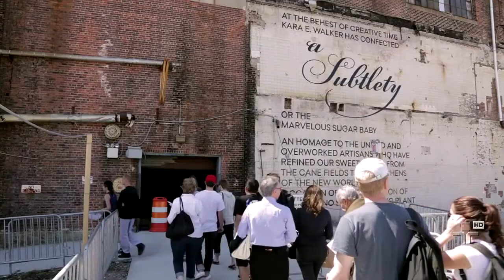Artista norte-americana cria obra de arte usando açúcar